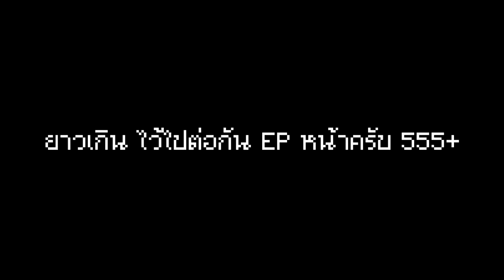ปฏิบัติการจับ Ghast ใส่ตู้กระจก! - Jukucrush Server SS.6 [EP.24]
โคตรจะลุ้นระทึก 555+

► สวัสดีครับผม ยินดีต้อนรับเข้าสู่ช่อง SteveKunG
► ชื่อเล่นผมเบสท์ หรือ ที่เรียก ๆ กันลุงเบสนะครับ
► ขอให้สนุกกับการรับชมนะคร๊าบบ xD

► แนลสำรอง (อัพอย่างอื่นที่ไม่ใช่ MC) :

► Computer Spec and Gaming Gear :
CPU : AMD FX6300 6Core - 3.50GHz
RAM : 8 GB
GPU : Palit GTX 750Ti
OS : Windows 10
Mouse : Razer Deathadder 2013/Razer Deathadder Elite
Keyboard : Signo KB-779
Headset : Audio Technica In-Ear
Microphone : Samson Go Mic